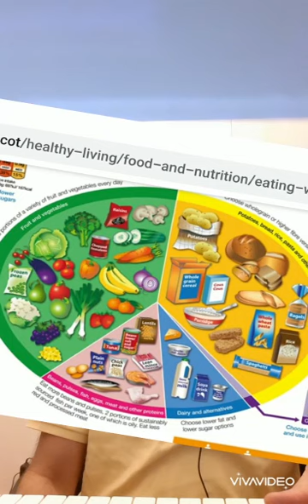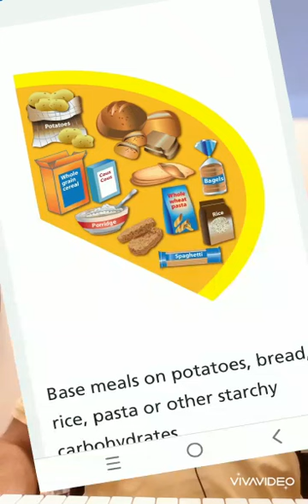Lose weight எடை குறையுங்கள்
Some tips to lose weight. Lyrics changed in a superhit tamil film song melodiously tuned by Legend MSV. For public education and motivating purpose only.